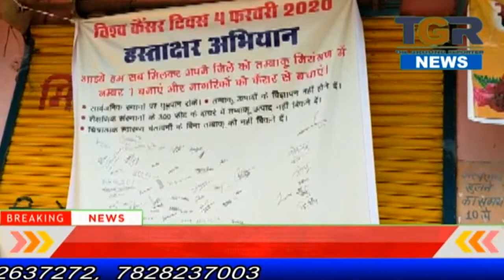विश्व कैंसर दिवस के अवसर पर जिला स्तरीय कैंसर जनजागरूकता शिविर का आयोज